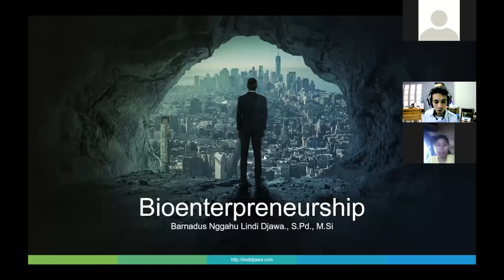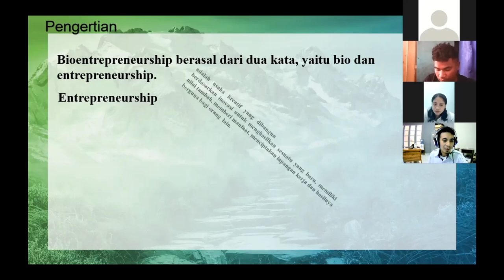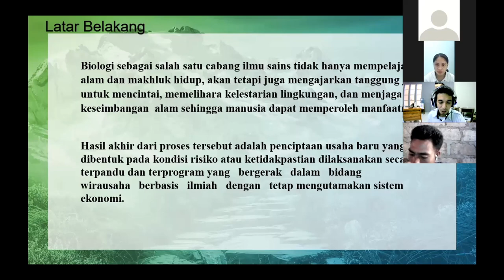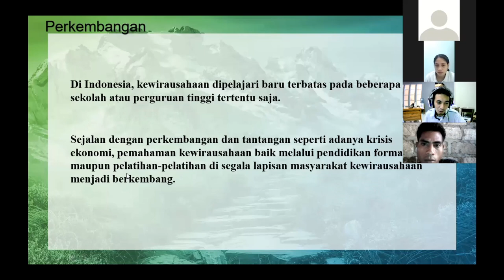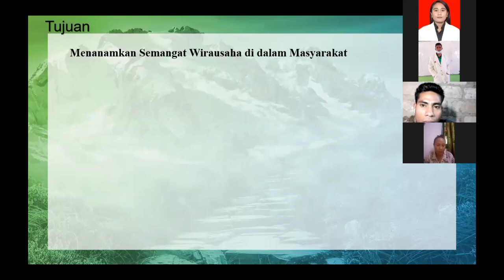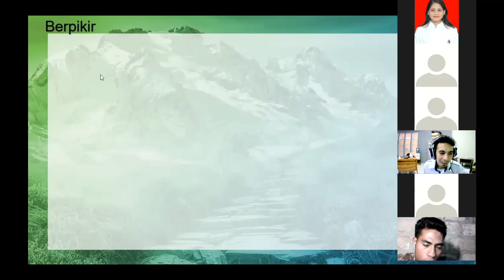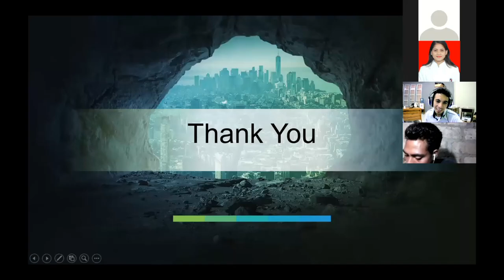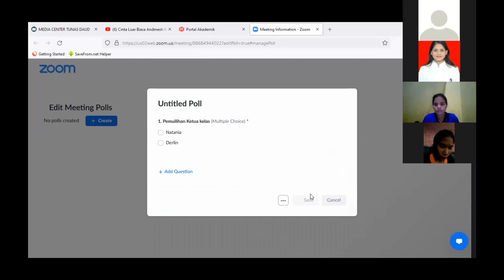Pendidikan Biologi Unkriswina - Bioenterpreneurship - Materi 1 (Defenisi dan Ruanglingkup)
Materi 1 (Defenisi dan Ruanglingkup)